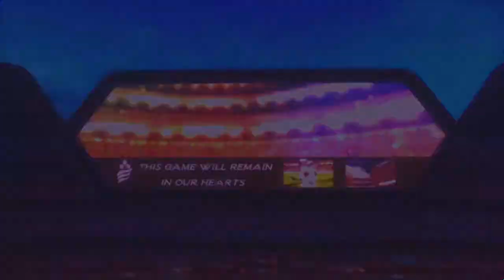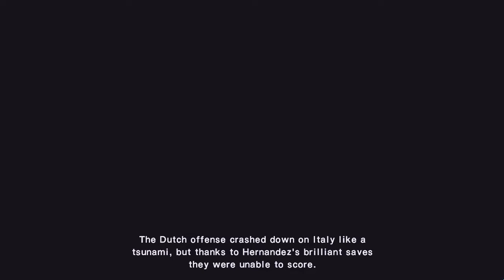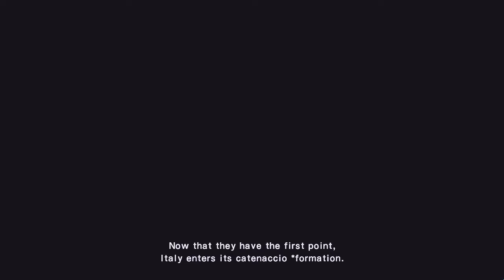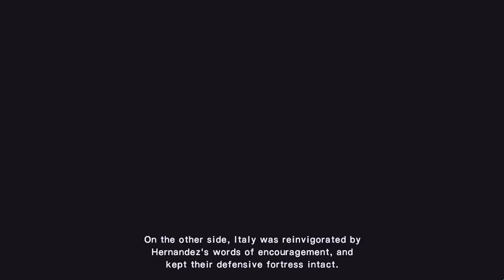JEPANG JR. V.S. SENEGAL JR,TENDANGAN BARU HIKARU MATSUYAMA | CT: RONC THE JOURNEY NEW HERO #13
Pertandingan 3 lawan senegal junior, Apakah tim jepang ngamanin 3 poin pertandingan terakhir grup A untuk lolos ke quartelfinals.

Processor : Intel(R) Core(TM) i7-6700HQ CPU @ 2.60GHz (8 CPUs), ~2.6GHz
Display : 15.6″ HD
Resolusi Layar : 1920 x 1080
Memory :  4GB DDR3L 1600MHz SDRAM up to 16GB (2 x 8GB)
Hard Drive : 1TB / 5400rpm
Graphics: NVIDIA GeForce GTX 960M 2GB VRAM
Optical Drive: DVD/RW SuperMulti
Operating System: DOS
Networking: Qualcomm Atheros AR956x Dual-band 802.11 a/b/g/n
Audio: Built-in 2 Speaker(s) And Microphone
SonicMaster Premium
MaxxAudio support
Battery: 6Cells
Camera: Front 1.2 MP and Rear MP HD Web Camera
System Dimensions: 15.0 x 10.0 x 0.6 ~1.3 inch (WxDxH)
Slots/Interface:
1 x Headphone-out jack (Audio-in Combo)
3 x USB 3.0 port(s)
1 x RJ45 LAN Jack for LAN insert
1 x HDMI
1 x mini Display Port